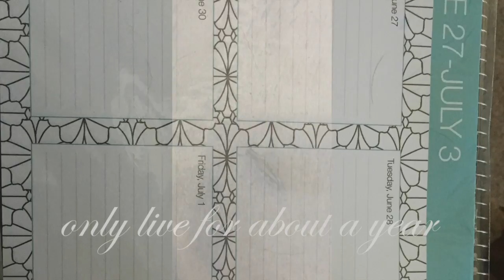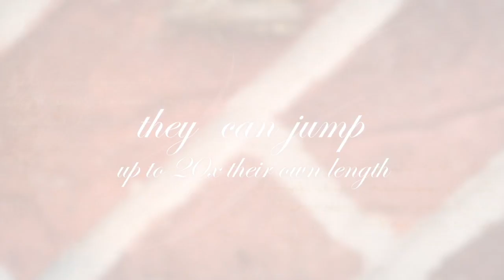BlairA Day in the Life of a Grasshopper